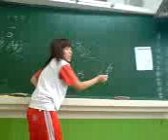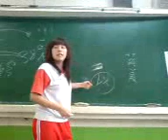融融學歷史老師將教歷史((超爆笑,學的超像！Part 2